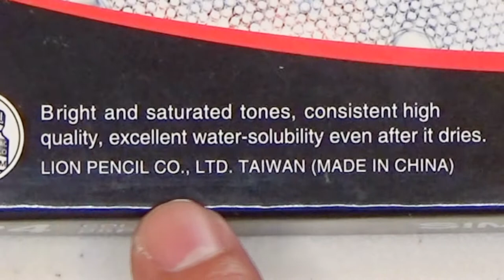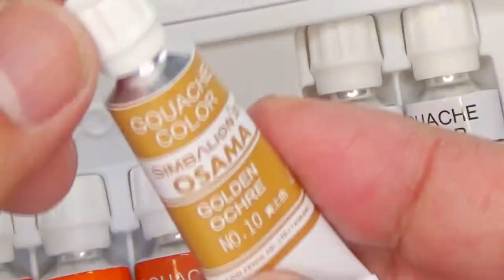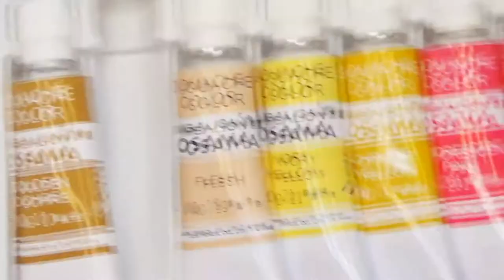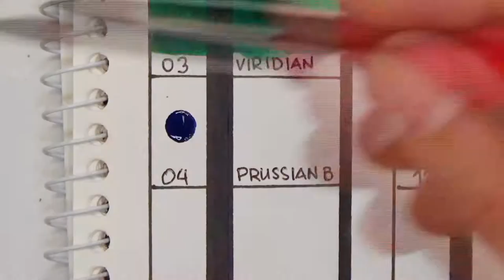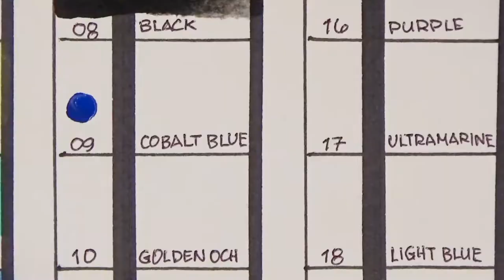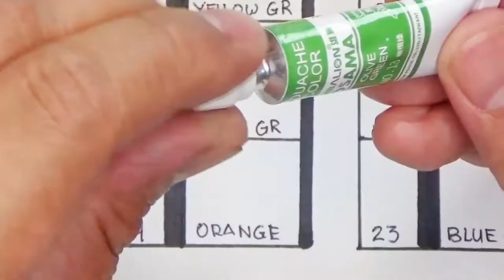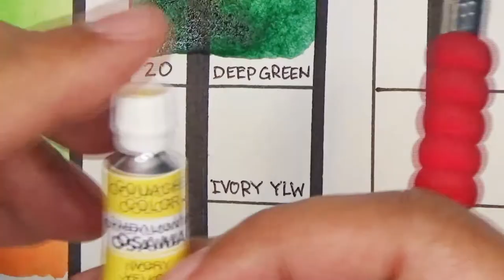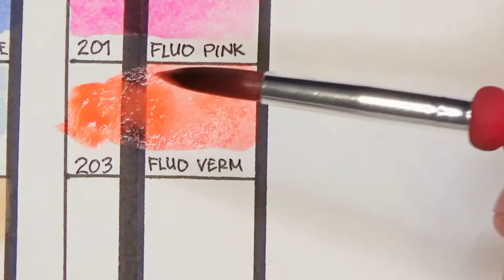Unboxing and Review: Simbalion Gouache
Hi everyone!
Simbalion Gouache Review and First Impressions + Easy Swatching

Art Materials used:
Simbalion Gouache Paints
24 Colors / 25 pieces (2pcs White)

Thanks!